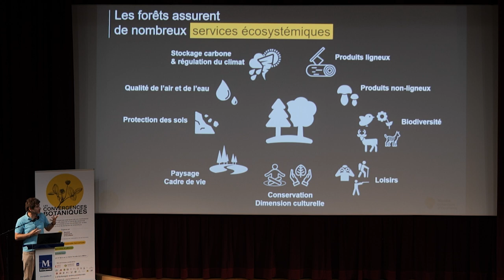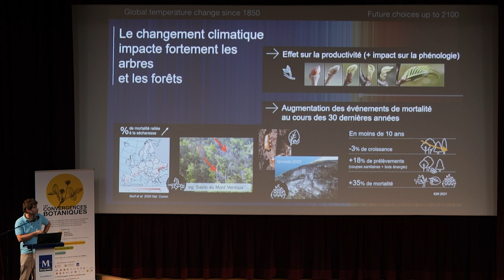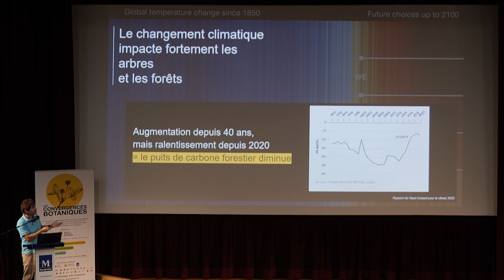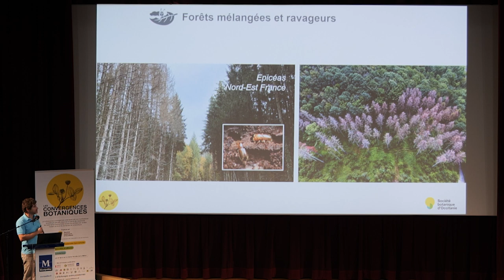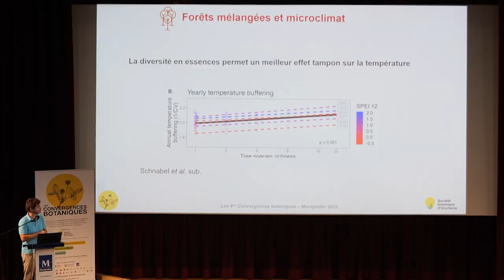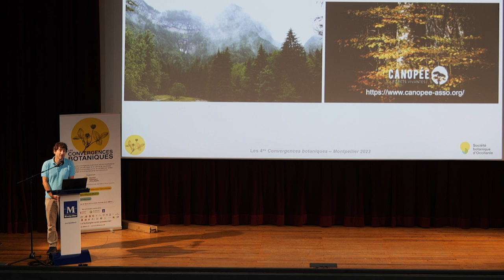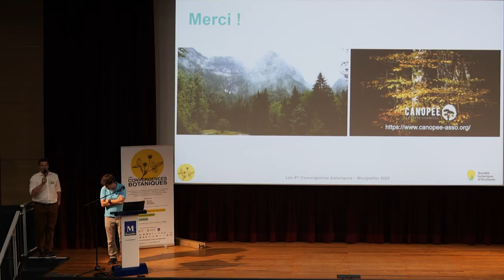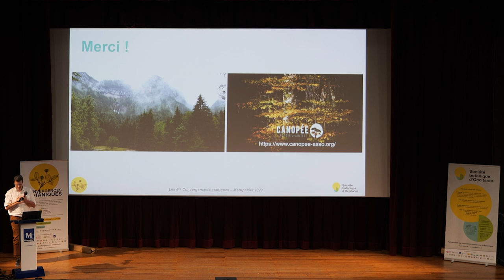Convergences botaniques 2023 - 11. Les forêts contre le réchauffement climatique (Xavier Morin)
Effets de la diversité en essences forestières sur le fonctionnement des forêts et leur résilience au changement climatique.
Par Xavier Morin.